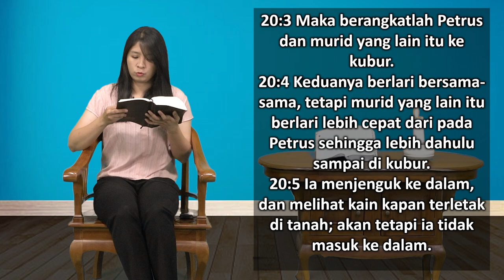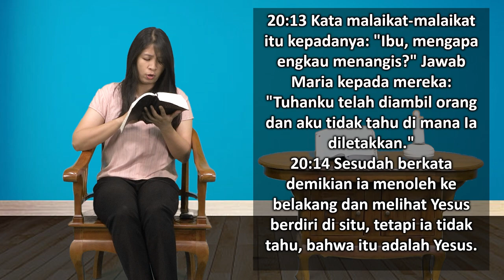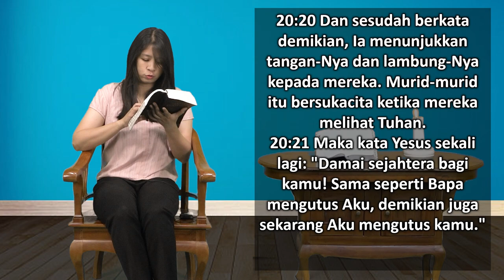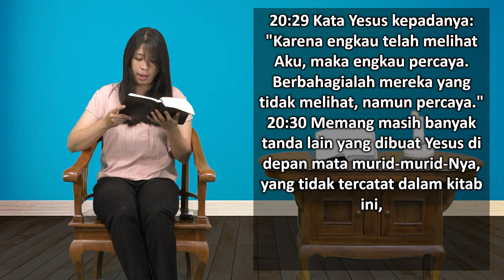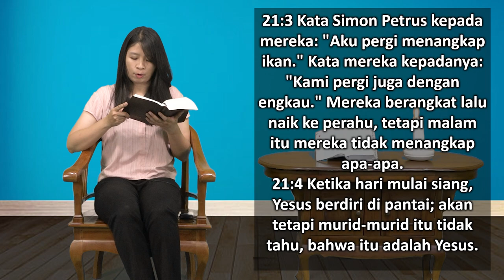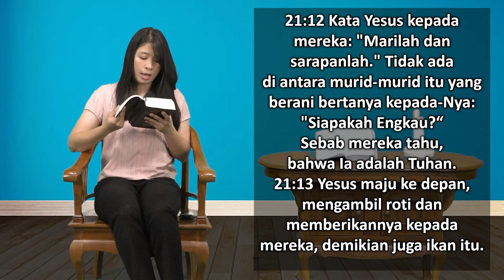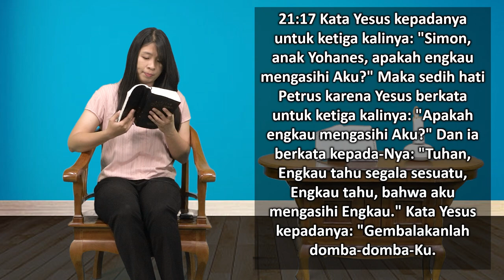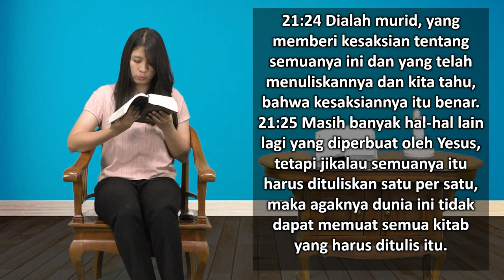Mari Membaca Alkitab | Hari ke 292 | Kamis, 19 Oktober 2023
Bacaan : Yohanes 20:1-21:25
Tema : "Terlalu Sibuk untuk Mengasihi"